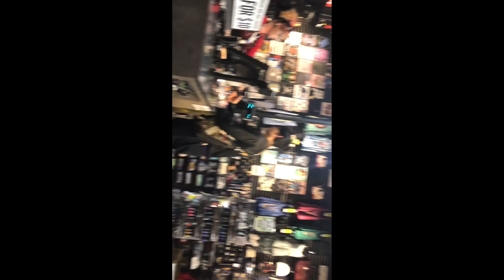Flog Vlogs 11